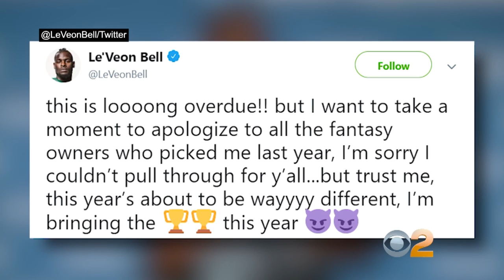Jets Training Camp: Bell To Fantasy Owners: Sorry About 2018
Le’Veon Bell has a fantasy tip for this season: Pick him. Katie Johnston reports.